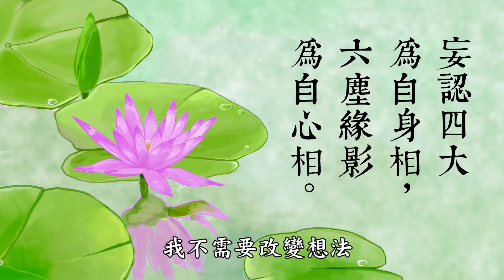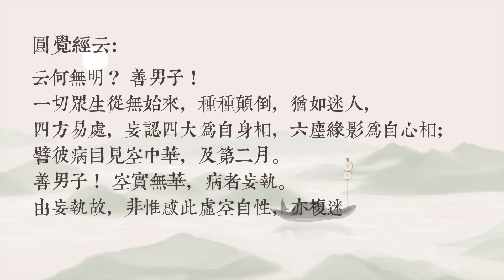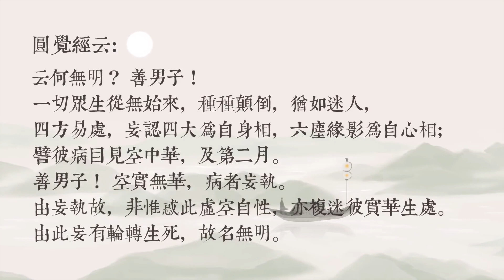生活禪系列動畫五 心中的媽媽不是媽媽